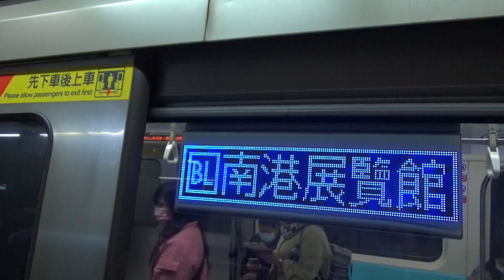|安哥生活日誌| [台北捷運] C321型 121/122 往BL23南港展覽館 BL11/G12西門進離站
拍攝日期: 2021年3月13日
拍攝路線: BL板南線
車次: 237
車號: 121/122
車況: 待發
相機型號:SONY HDR-CX405

English Description
Taipei Metro
Record Date: 13/3/2021
Record Line: Blue Line(Bannan Line)
Train Number: 237
Car Number: 121/122
Vehicle Condition: Pending Status
Camera Model: SONY HDR-CX405